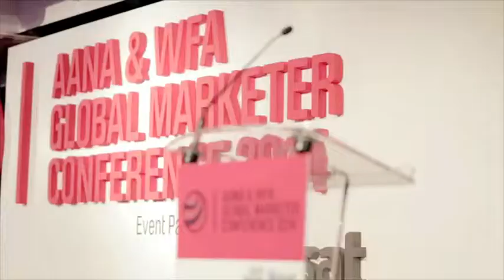Colin Currie - AANA & WFA Global Marketer Conference 2014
Colin Currie, Managing Director for Adidas Group, Greater China, speaks to marketers at the 2014 Global Marketer Conference about the China Challenge, and the importance of China's rise within the global economy.  The Global Marketer Conference was held in Sydney by The Australian Association of Advertisers (AANA) and World Federation of Advertisers (WFA) in March 2014.

For more highlights from the Conference and information about upcoming AANA events, please visit the